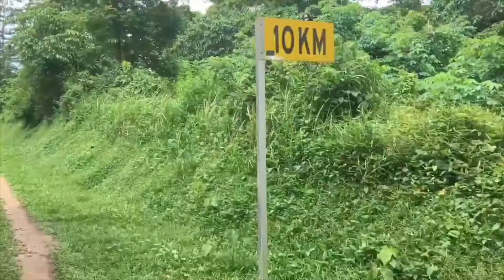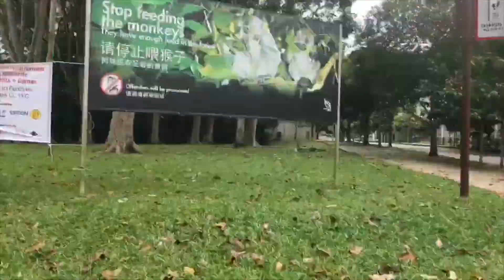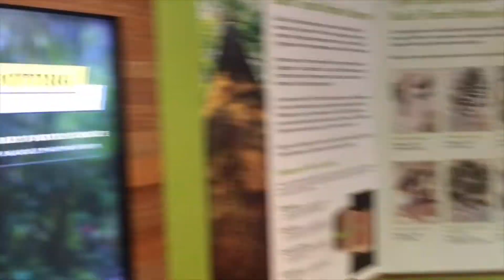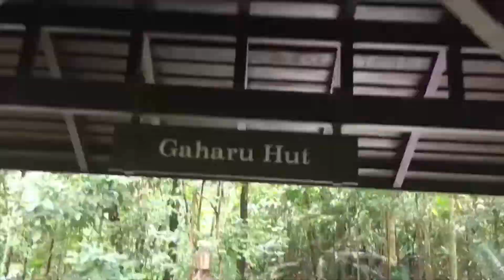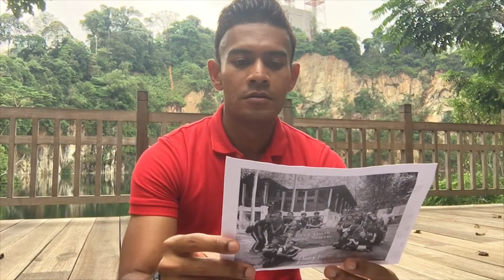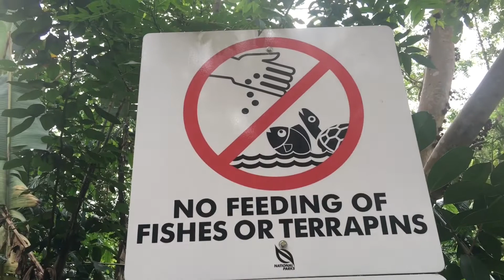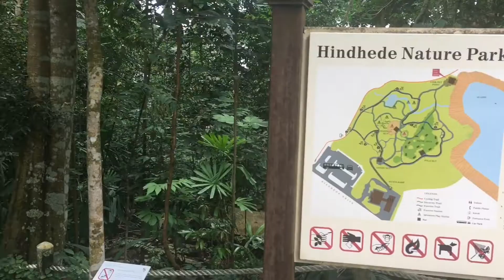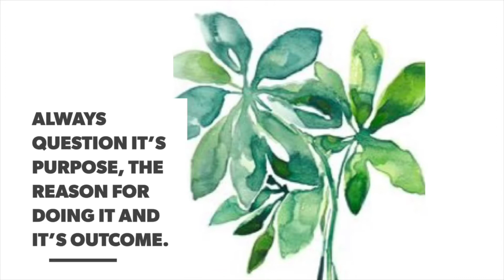VLOG #3 / EXPLORING HINDHEDE NATURE PARK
Being an outdoor educator takes me places where the beauty of nature awaits for those who seek. I've spent 3 years of my time crafting programs for students for their camps and this vlog was one of my projects. I hope you'll enjoy watching and could also learn a thing or two. this video was taken in June 2018 and boy has the green corridor transformed now in 2022!